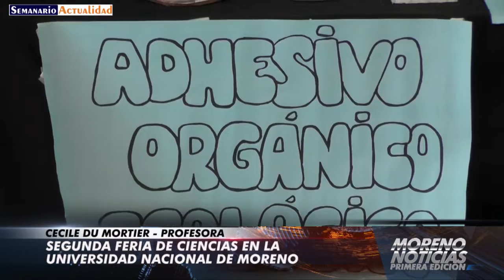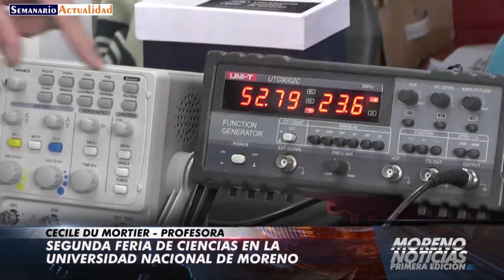Segunda feria de ciencias en la UNM Cecile Du Mortier